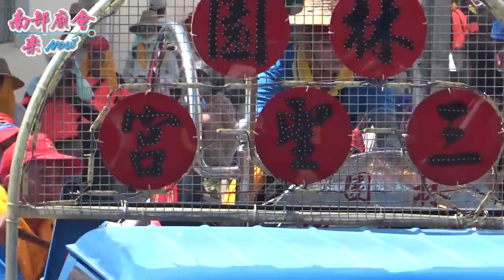9/18(五) 【東港傳統廟會固定的板路，就是要有乩童。參拜海坪九龍宮~全紀錄】屏東東港東津朝隆宮天上聖母蝦米媽巡安護境文化季遶境大典~第一日